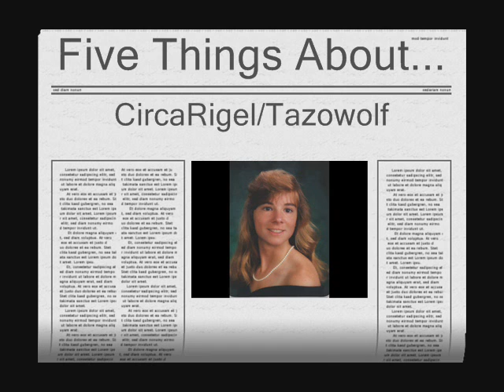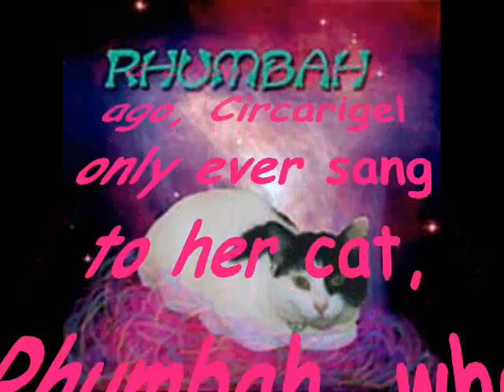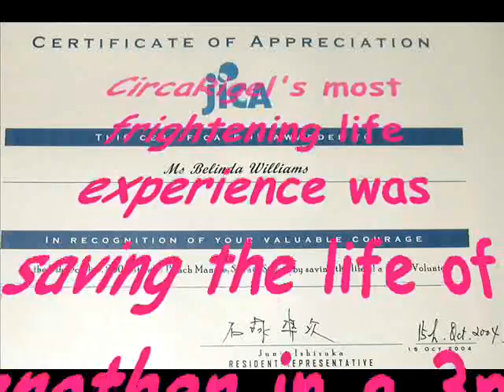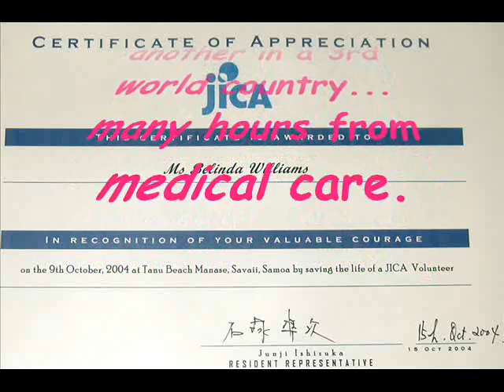5 Random Facts...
just 5 weird things for the 5 things tag.  I tag Urgelt, Eligarf, LungWizard1, ThisCanadian, and YTShAdOwKnIgHt.

Singing of "Suo Gan" by CircaRigel.  Accompaniment by MartMart